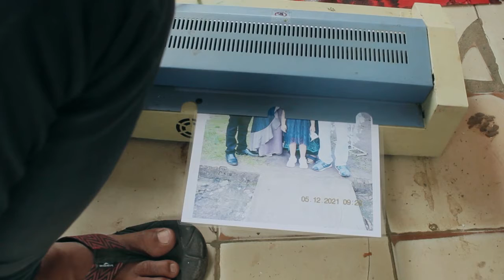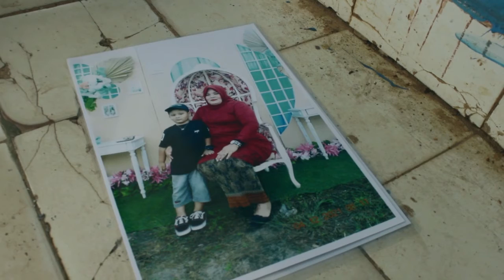TUKANG FOTO KELILING FOTO PERNIKAHAN CETAK LANGSUNG JADI